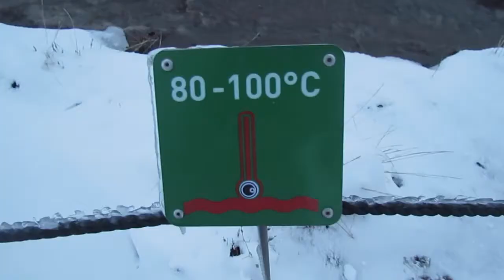Exploring Iceland (Part 1) | TRAVEL VLOG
Iceland-The land of Fire and Ice.
Living up to its name, Iceland host both extremes, with icy glaciers to volcanic hot springs. If you love nature, you are gonna love it here.

But PLEASE PLEASE PLEASE BE CAREFUL WHEN VISITING THE BLACK BEACHES. The waves are very strong and they reach up to an astonishing height. Which makes beautiful pictures, but life is even more precious. I did not include the footage because it hit too close to home, but I fell in, was drenched in the icy cold water from neck bottom and almost swept out. Thank God for my younger brother as he was quick to realise I was missing and turned back. (Sorry it made you drenched as well, Ryan.)